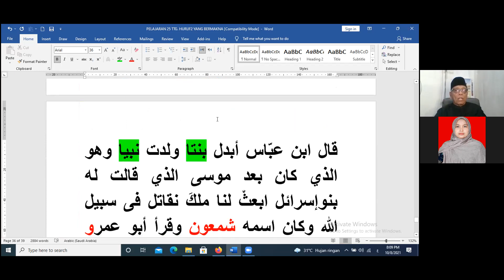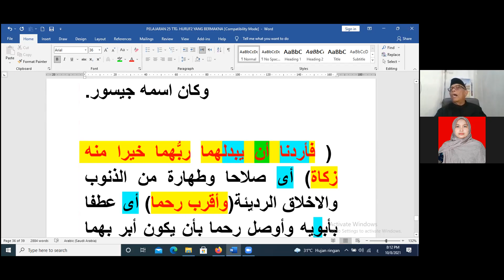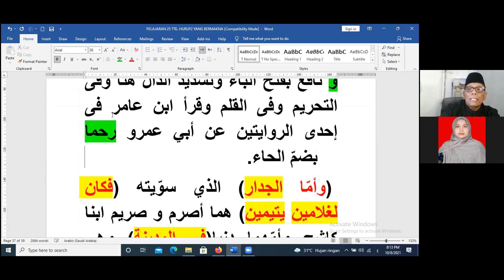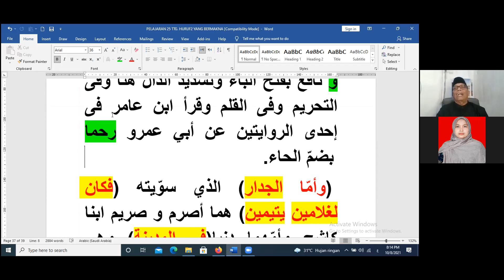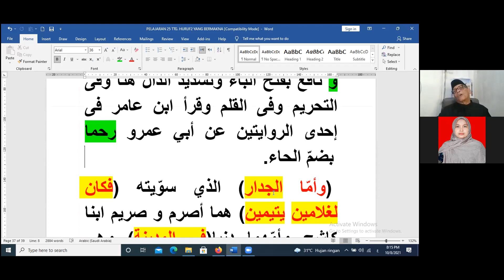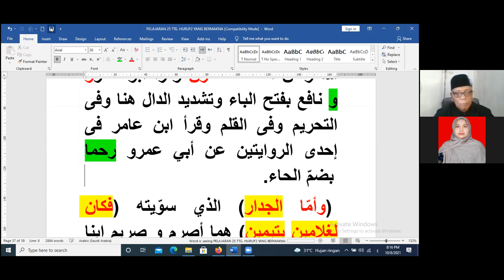198. Latihan Pola kalimat 1-26 Huruf bermakna-Ayyi dan An part 9